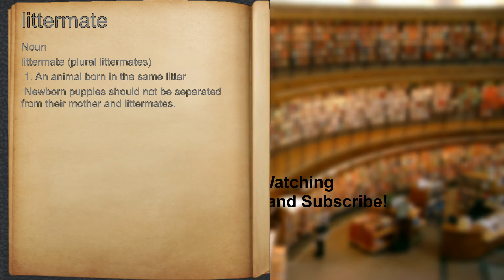What does littermate mean?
A spoken definition of littermate.

Intro Sound:
Typewriter - Tamskp